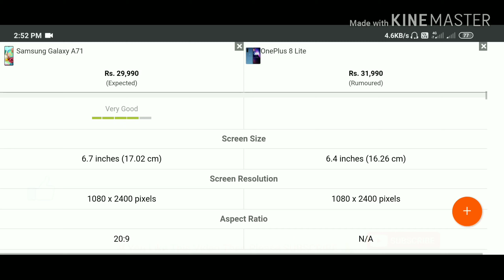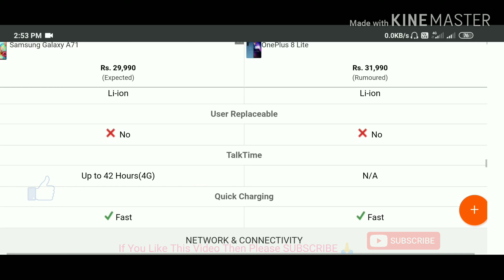Samsung Galaxy A70 vs OnePlus 8 Lite Full Comparison